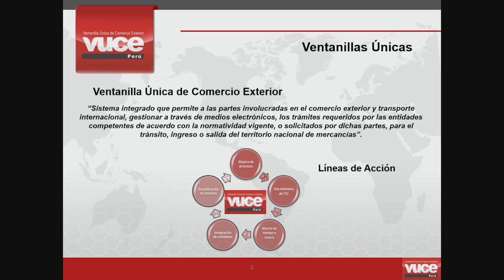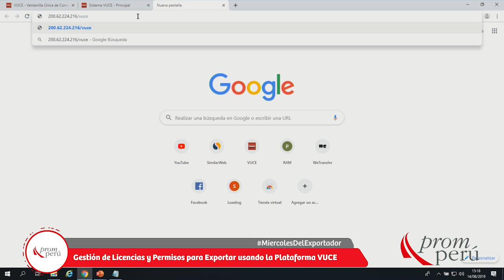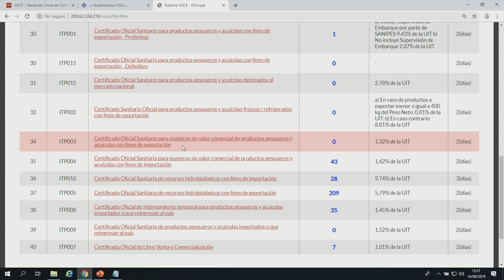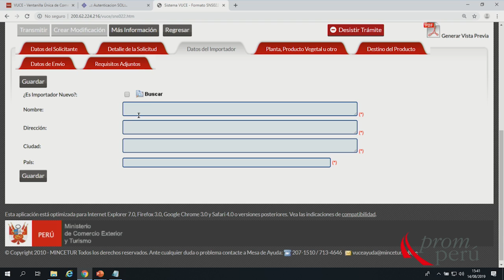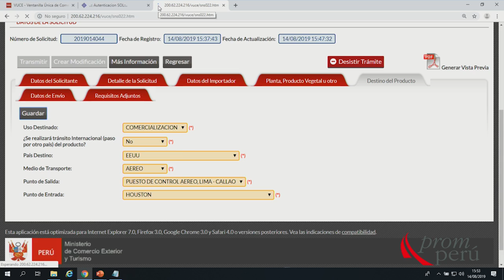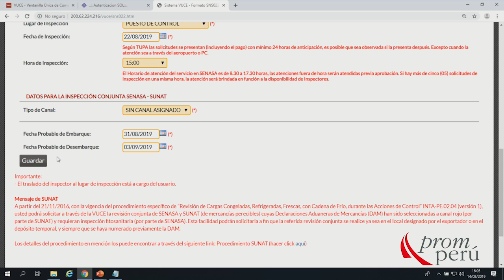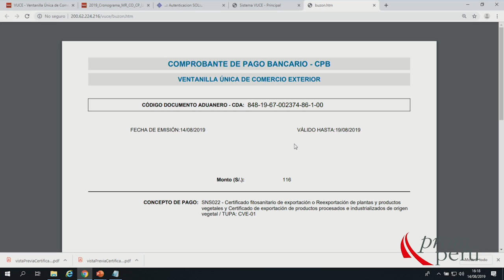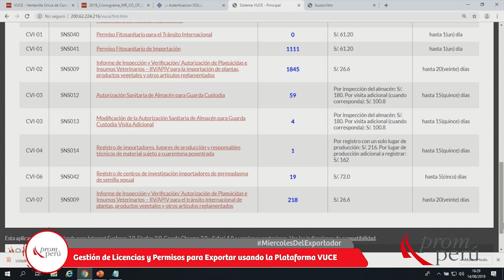Gestión de Licencias y Permisos para Exportar usando la Plataforma VUCE: MOTTA, Ricardo (14 agosto)